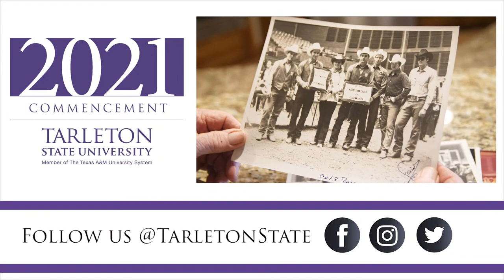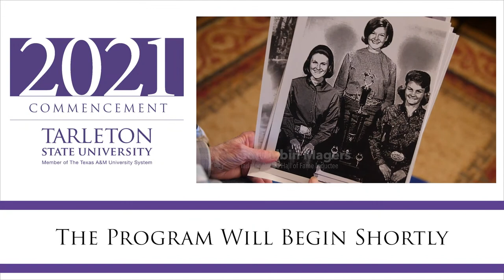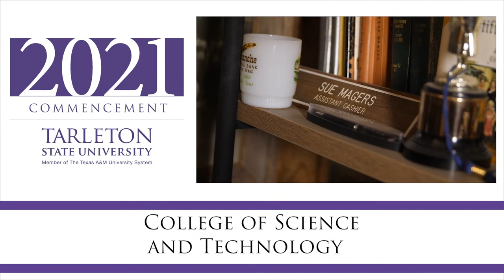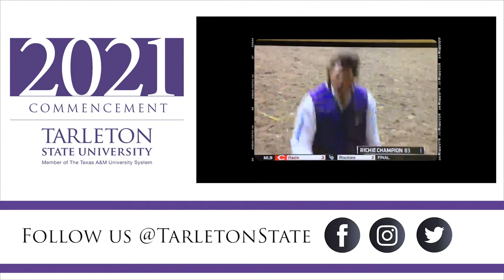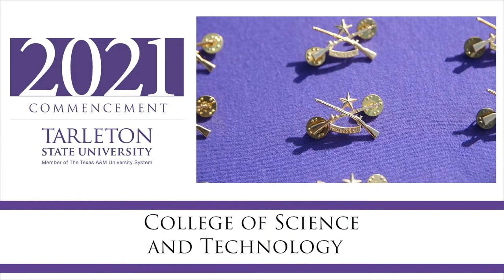Tarleton Commencement December 10, 2021 - 3 p.m.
Join us as we recognize our newest Tarleton State University Alumni!